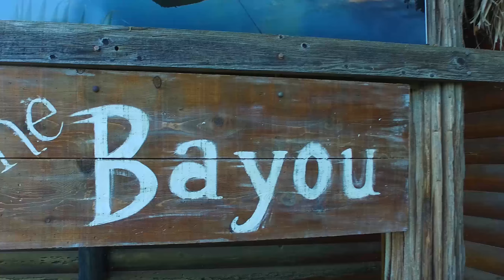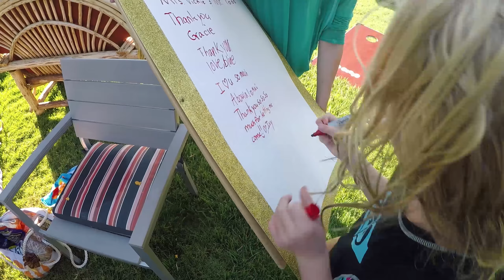Boals Bayou 2017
Our Crazy Life